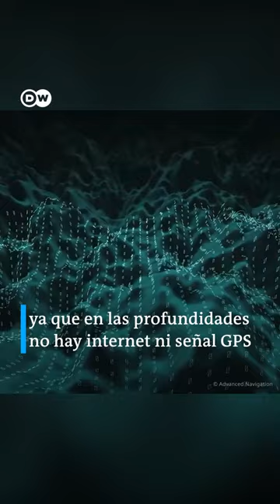Conociendo las profundidades del mar con un dron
Un sistema subacuático avanzado